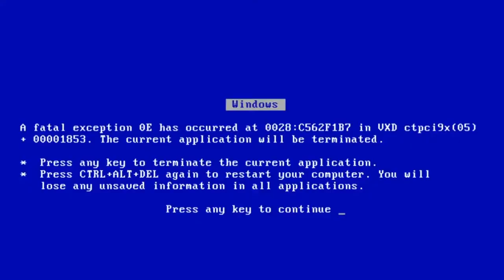*NEW* xQc Fall Guys Troll Moments & Raging Compilation- Fall Guys Best Highlights Montage #7 xQcOM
We hope you enjoy our Fall guys best moments video!

➥ Fall Guys Moments Music Sources:

Fall Guys

✔ Fall Guys Video Credits:
● Published By: Jakisha - Gaming Dunkey
● Produced By: Jakisha - Gaming Dunkey
● Edited By: Jakisha - Gaming Dunkey